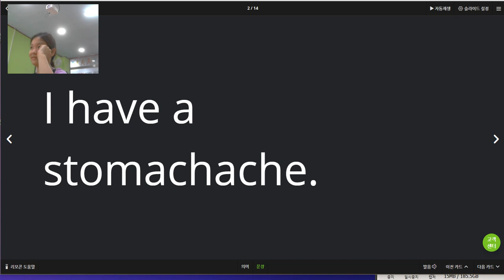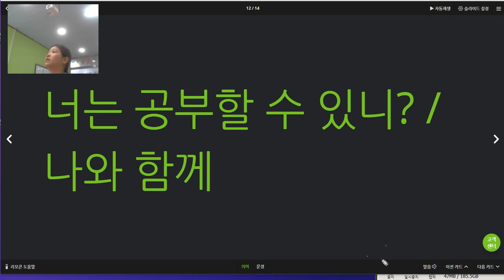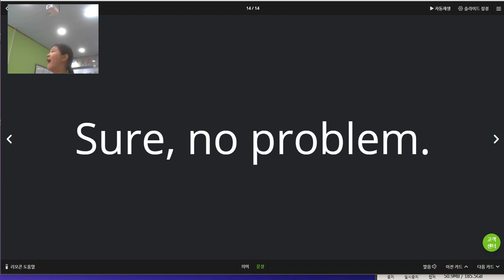김지우 2019 06 17 일대일